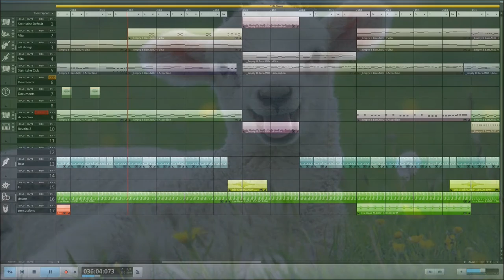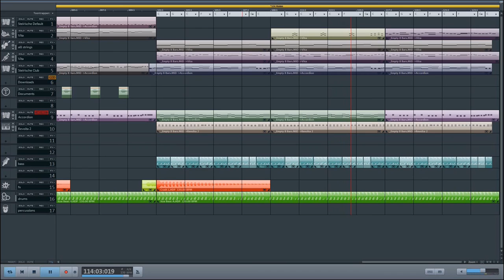Accordeon Dance. (Magix music maker) Free music.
Accordeon Dance created with Magix music maker. Spring is in the air, the days are getting longer and it seems that everybody is a little happier.
So here is a happy instumental.